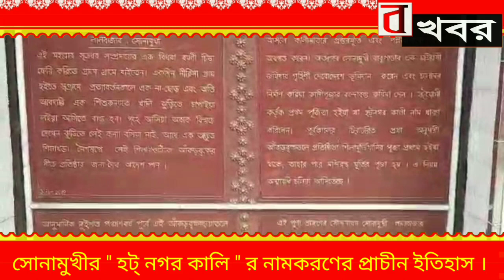বাঁকুড়া : সোনামুখীর " হট্ নগর কালি " র নামকরণের প্রাচীন ইতিহাস ।